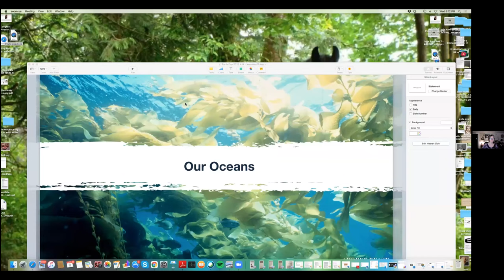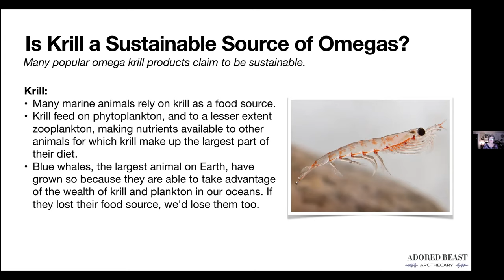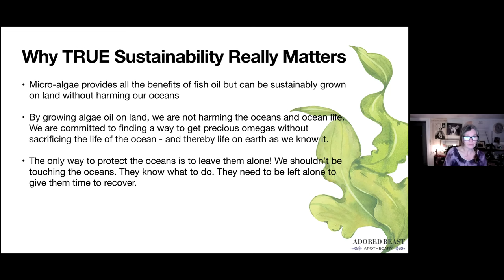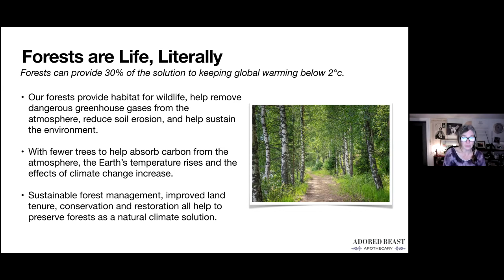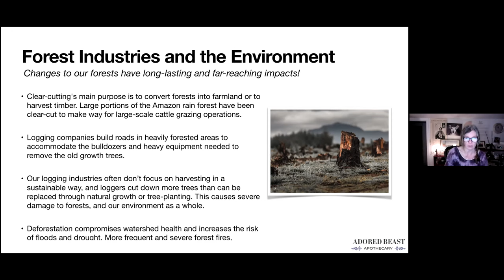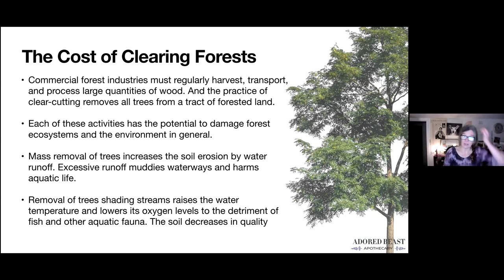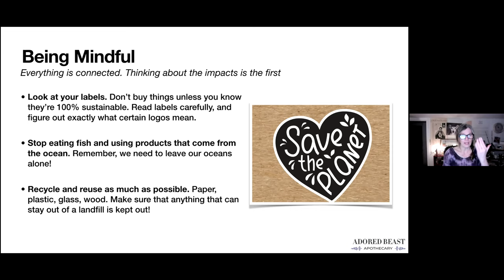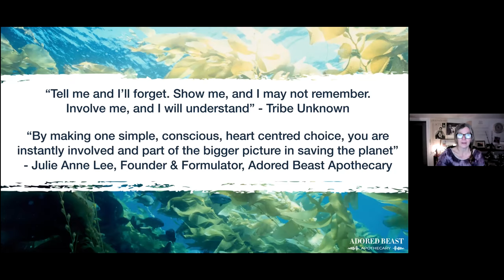Ask Julie Anything - April 2022 - Earth Day, Sustainability, Greenwashing, and Positive Change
📌During this Ask Julie Anything session Julie kicked off April with a gesture to our Planet for Earth Day. Julie took the second hour of the event to answer your questions.
Here’s was was discussed during this event:⁠
💜 Earth Day. What it means, what impacts are happening to our Earth right now, and how we can make small changes that will benefit a big change for our planet.
💜 (00:01:45) A new addition to Joseph's Feild and the Adored Beast family
💜 (00:08:40) The Adored Beast Moto
💜 (00:12:25) Earth Day slide deck presentation
💜 (00:52:00) Why Julie is grateful for our community, resilience, and evolution, plus words of wisdom from her mother

⭐️PLUS: Your Q&A Answered:⭐️
✅  (01:00:12) What do we look for when it comes to taking care of the planet while shopping?
✅  (01:14:20) Looking for a homeopathic suggestion for a loose incisor tooth
✅  (01:24:20) Snowball is deaf and recently lost her sight. She's a food sensitive dog who gets itchy skin, gunky ears, and needs frequent baths.
✅  (01:41:27) 9 year old Papillon with suspected leaky gut. Dog struggles to use pre and probiotics. Bad allergies, GERD

✏️ If you missed the event, sign up for notifications of future events here, and be sure to mark your calendar! See you soon!

If you've got a question that you'd like answered right now - Join us in our Facebook Community, The Adored Beast Collective